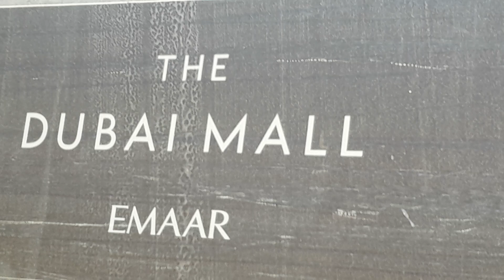Burj Khalifa Mall Dubai